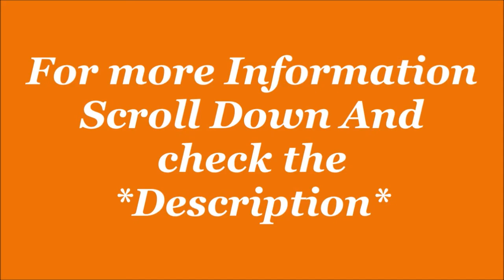FURO (by Red Chief) Men's R1003 Running Shoes | Running Shoe | by C&M Smooth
Title- FURO (by Red Chief) Men's R1003 Running Shoes | Running Shoe | by C&M Smooth

1- Get up to ?300 back on Amazon Pay ICICI credit card approval. And get 5% back for prime members and 3% for others
2- Get Flat ?100 back with Amazon Pay Later. Offer applicable on sign-up. Check eligibility here!
3- Get ?50 back on min shopping of ?500, on paying with Amazon Pay UPI. Valid once per customer on 1st Amazon Pay UPI transaction on App. Click here to check eligibility

FURO (by Red Chief) Men's R1003 Running Shoes

Description-
Size in UK- 6,7,8,9,10.
Colour: Gray, White
Closure: Lace-Up
Shoe Width: Medium
Material Type: Mesh
Lifestyle: Sports
Closure Type: Lace-Up
Warranty Type: Manufacturer

Product details
Product Dimensions : 33 x 18 x 11 cm; 900 Grams
Date First Available : 6 September 2017
Manufacturer : Leayan Global Private Limited
ASIN : B075F9SP4X
Item model number : R1003 768
Country of Origin : India
Department : Mens
Packer : Leayan Global Pvt. Ltd. plot no-102,103/104, Industrial Area Fazalganj, Kalpi Road Kanpur - 208012, UP, India.
Item Weight : 900 g
Item Dimensions LxWxH : 33 x 18 x 11 Centimeters
Net Quantity : 2 Numbers
Included Components : Shoe lashes
Generic Name : Running Shoes
Amazon Bestsellers Rank: #31,064 in Shoes & Handbags